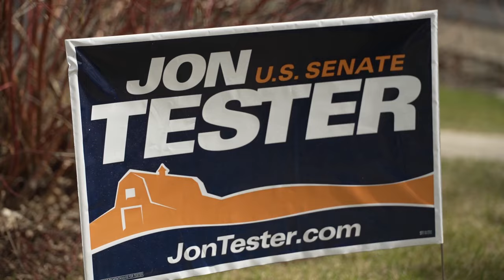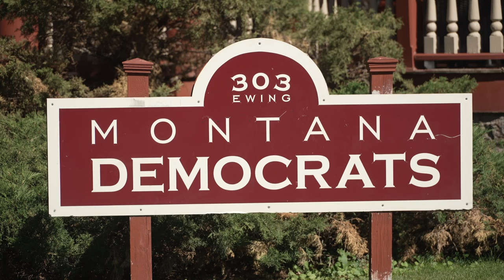Montana Democrats reexamine voter efforts after tough election cycles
2020 and 2022 were challenging election cycles for Montana Democrats, with Republicans sweeping statewide races and making gains in the state Legislature.